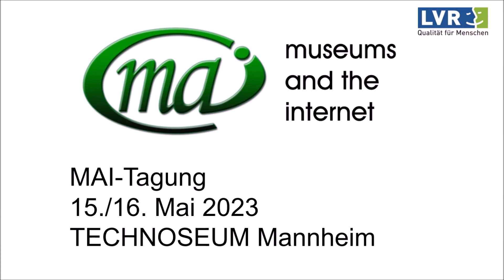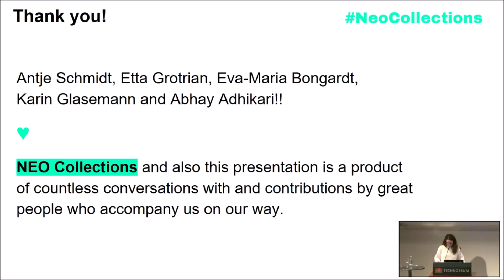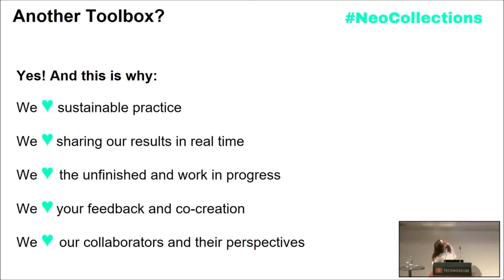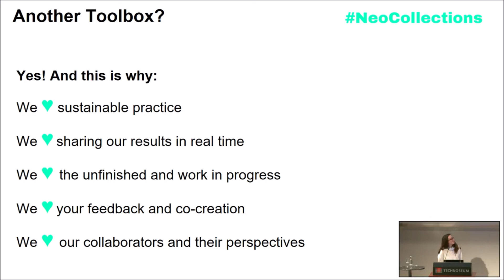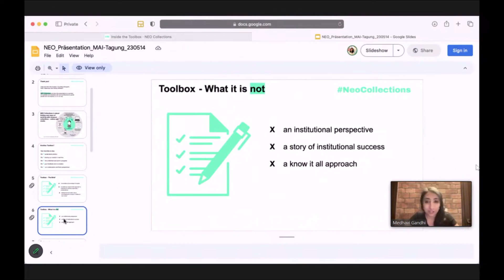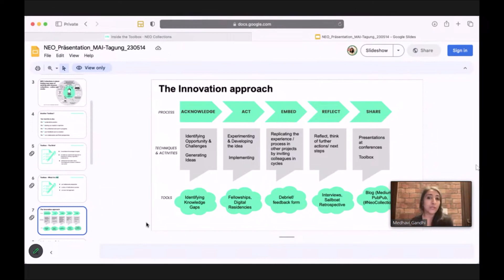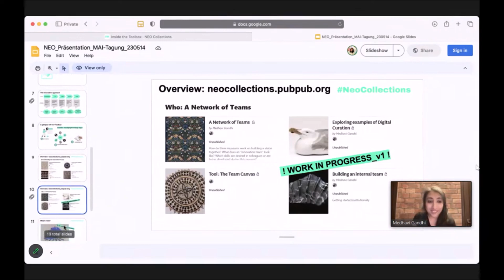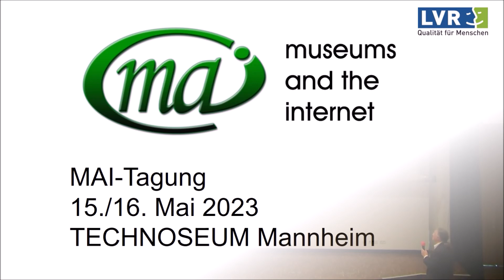MAI-Tagung 2023 – Marleen Grasse und Medhavi Gandhi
"OPEN COLLECTIONS, OPEN PROCESSES
A NeoCollections Toolbox to Participatory Museum Practice"

Marleen Grasse / Museum für Kunst und Gewerbe Hamburg
Medhavi Gandhi / The Heritage Lab (Indien)